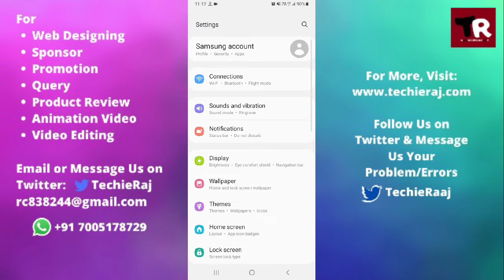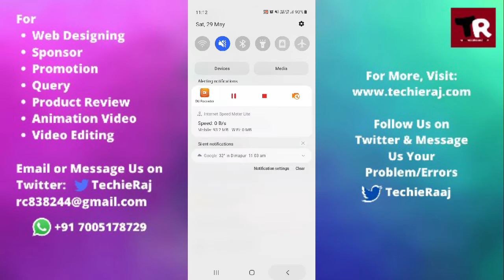Samsung Mega Headphone Symbol Problem Solved